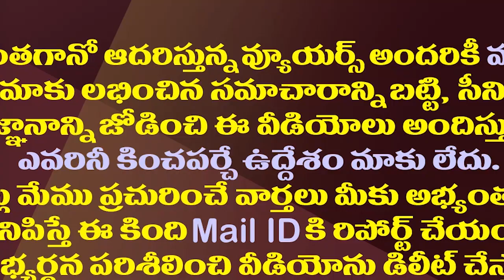కోటీశ్వరుడ్ని మట్టి కురిపించిన మట్టి మనిషి కథ ఇది| Do You Know About CPI MLA Marimuthu?